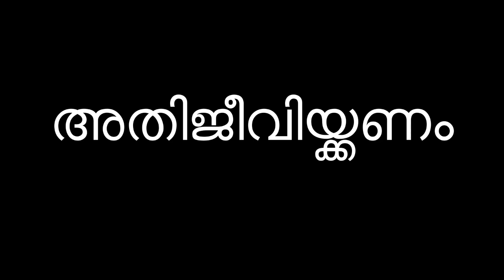വായനാദിനാശംസകള്‍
പ്രിയപ്പെട്ട കുട്ടികളേ,

കേരള ഗ്രന്ഥശാലാ സംഘത്തിന്റെ ഉപജ്ഞാതാവും പ്രചാരകനുമായിരുന്ന പുതുവായിൽ നാരായണ പണിക്കർ എന്ന പി.എൻ. പണിക്കരുടെ ചരമദിനമാണ് ജൂൺ 19. കേരള സർക്കാർ 1996മുതൽ അദ്ദേഹത്തിന്റെ ചരമദിനം വായനദിനമായി ആചരിക്കുന്നു. കൂട്ടുകാർക്കൊപ്പം വീടുകൾ കയറി പുസ്തകങ്ങൾ ശേഖരിച്ച്‌ ജന്മനാട്ടിൽ 'സനാതനധർമം' വായനശാല ആരംഭിച്ചാണ് അദ്ദേഹം ഗ്രന്ഥശാലാ പ്രസ്ഥാനം ആരംഭിച്ചത്. കേരളത്തിലുടനീളം സഞ്ചരിച്ച് "വായിച്ചു വളരുക; ചിന്തിച്ച് വിവേകം നേടുക" എന്ന് കുട്ടികളോട് ആഹ്വാനം ചെയ്തു. 1945 സെപ്റ്റംബറിൽ തിരുവിതാംകൂർ ഗ്രന്ഥശാല സമ്മേളനം സംഘടിപ്പിച്ചു.1947 ൽ ഗ്രന്ഥശാലാസംഘം രജിസ്റ്റർ ചെയ്തു. 1949 ജൂലൈയിൽ തിരു-കൊച്ചി ഗ്രന്ഥശാലസംഘം എന്നാക്കി. 1958 ൽ കേരള ഗ്രന്ഥശാലാസംഘം ഉണ്ടായി. ഗ്രന്ഥശാല ഇല്ലാത്ത ഒരു ഗ്രാമവും കേരളത്തിലുണ്ടാവരുതെന്ന് അദ്ദേഹം ആഗ്രഹിച്ചു. അതിനായി അദ്ദേഹം പ്രവർത്തിച്ചു.

'അതിജീവിയ്ക്കണം, അതുകൊണ്ട് ഞാൻ വായിയ്ക്കുക' തന്നെ ചെയ്യും എന്ന വിചാരം മുൻനിർത്തിയാണ് ഇത്തവണ നമ്മുടെ വിദ്യാലയം വായനാദിനം ആഘോഷിക്കുന്നത്. നമ്മുടെ കുട്ടികളുടെ വായനയും വിചാരങ്ങളും ഇന്ന് മുതൽ പങ്കുവെയ്ക്കാം. നിങ്ങളും ഇതിൽ ചേരണം. നമുക്ക് വായന ആഘോഷമാക്കാം..

വായനാദിനാശംസകൾ